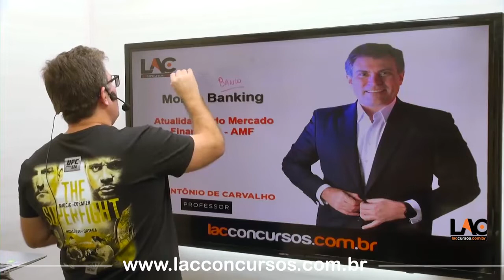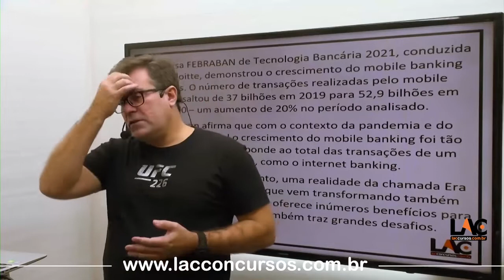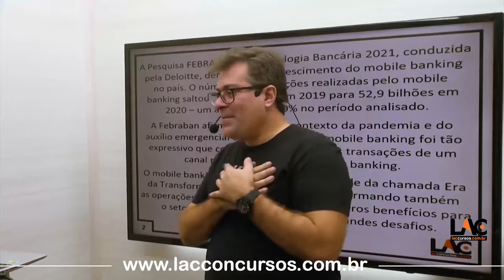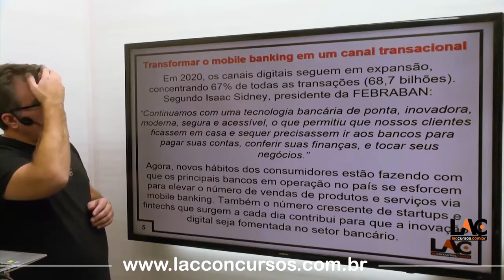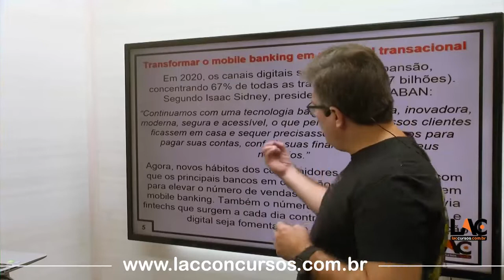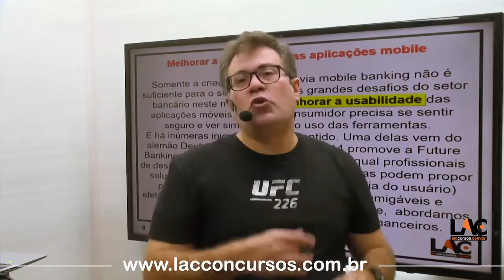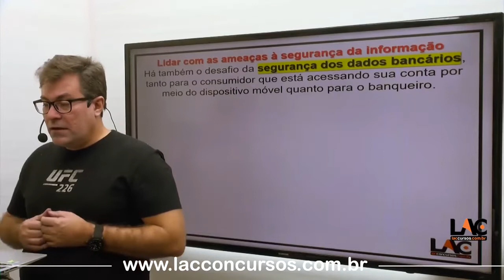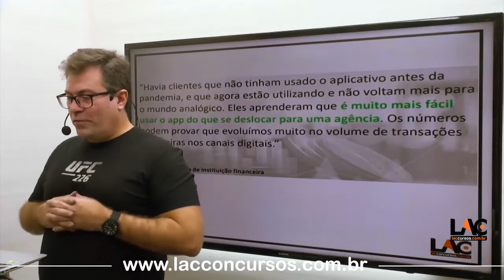12988 | Atualidades do Mercado Financeiro - AMF - Mobile Banking